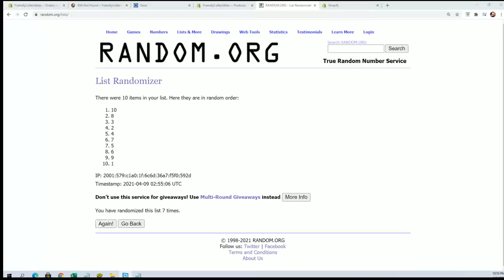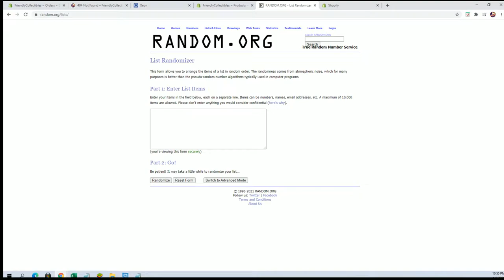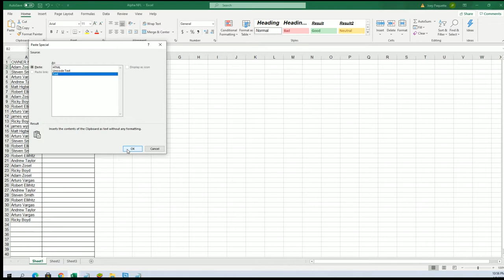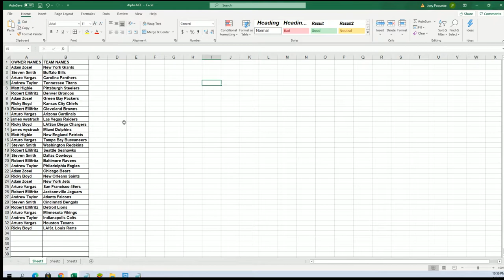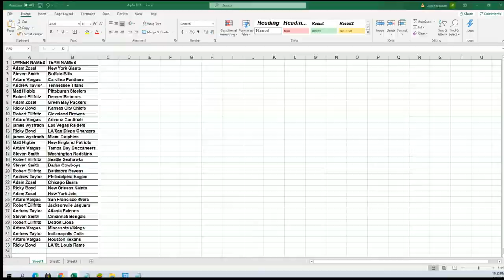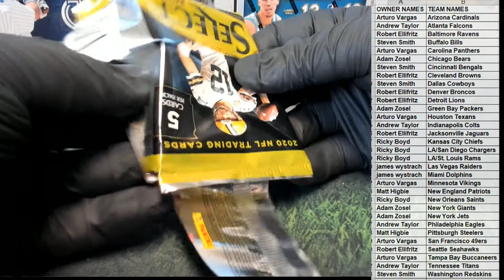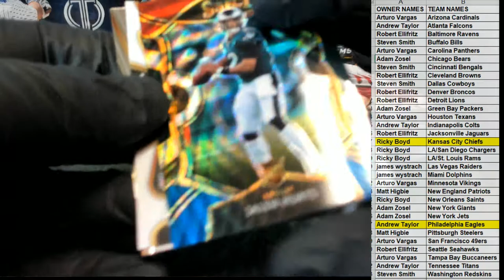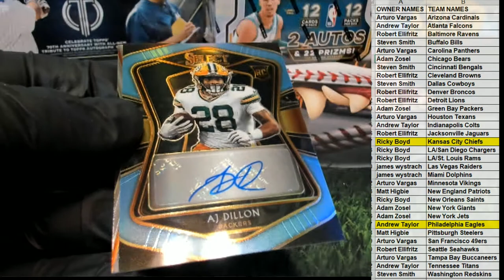2020 Panini Select Football ID 20SELECTFB115